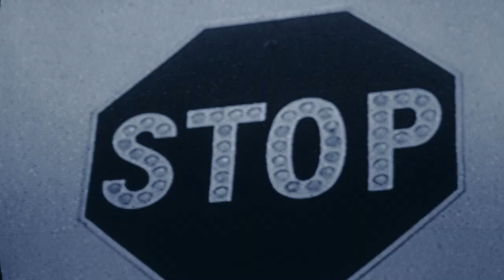Motorcycle - Diane and The Gentle Men [OFFICIAL VIDEO]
Out on Velvet Elk Records / One Little Indian

Color: Offsite Services